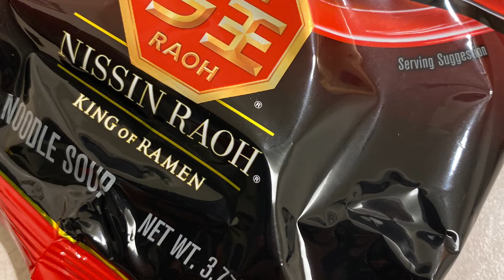1st build new additions , swag . Updated video coming !!!!!! 🔰